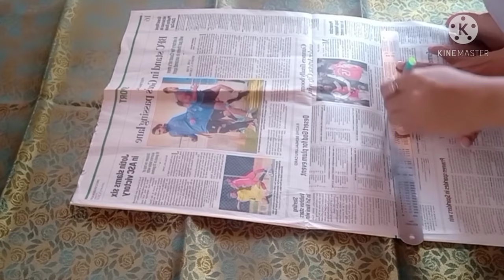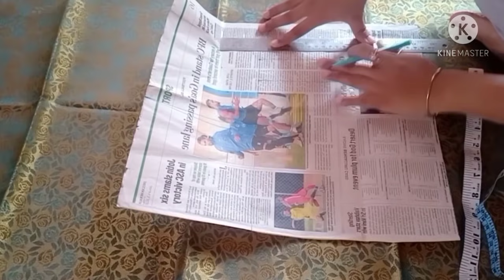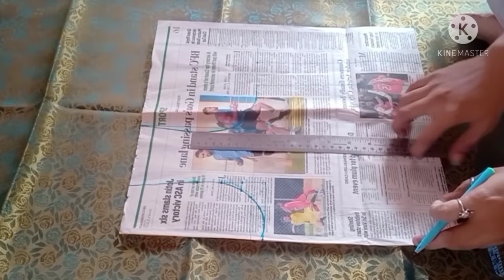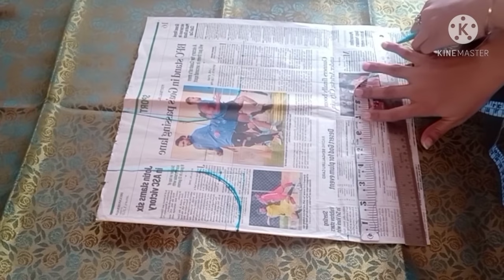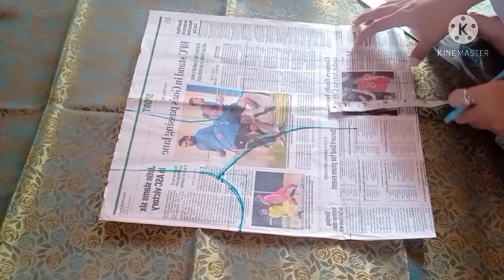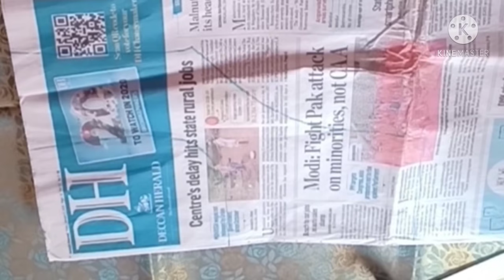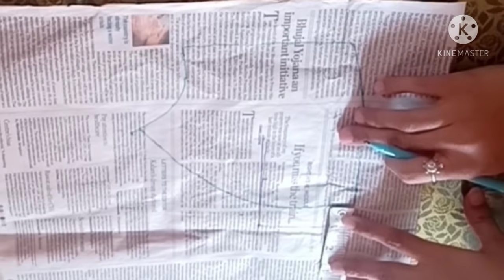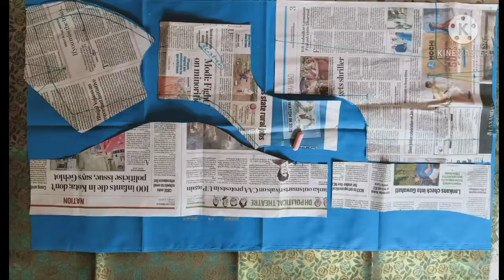katori blouse cutting and stitching| perfect katori blouse 36size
नमस्कार मित्र-मैत्रिणींनो..

cutting and stitching with shital patil

shital patil
fashion designer shital with 2stars
shital patil

पुन्हा नक्की या..